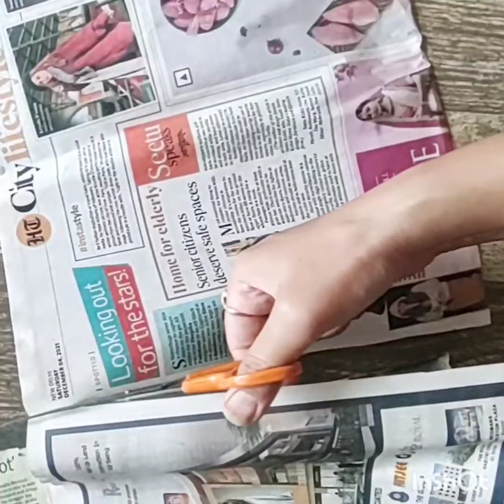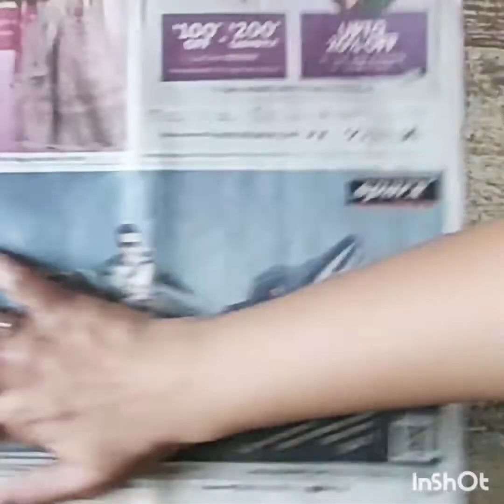How to make Dandiya sticks from waste newspaper/diy Dandiya/Handmade eco friendly / Happy Navratri